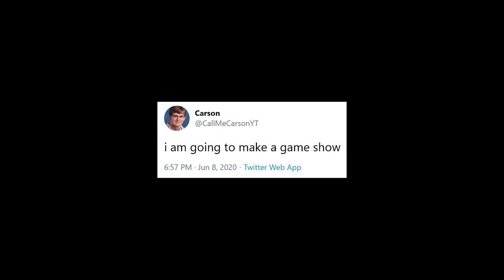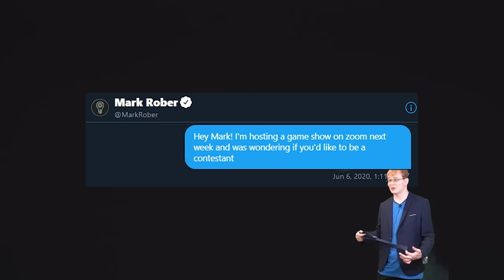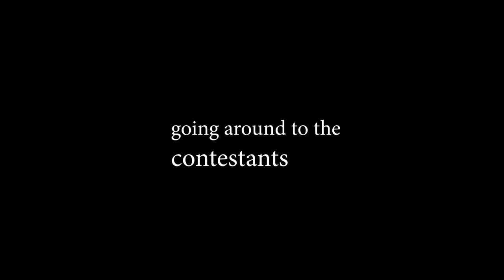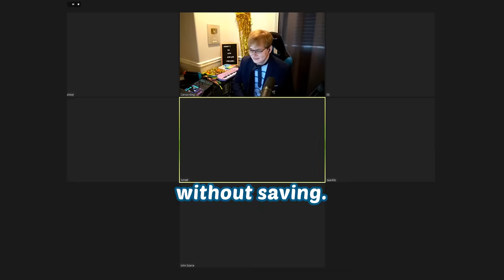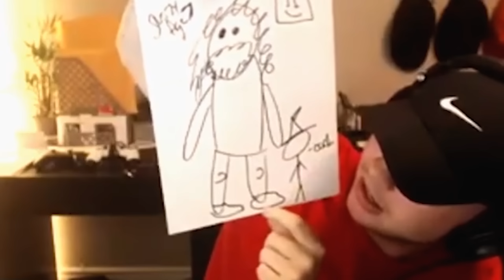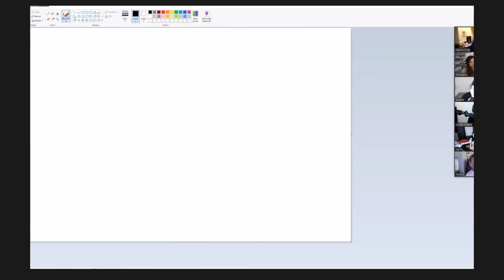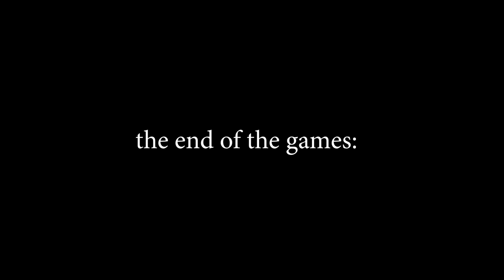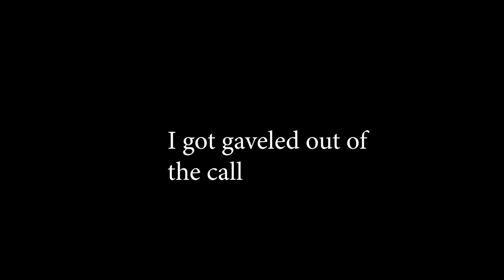I hosted a terrible youtuber gameshow…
This is my gameshow. My big show! Carson's Big Show!

Intro: Tetris A Side Smash Ultimate

I hosted a Terrible Online Gameshow...